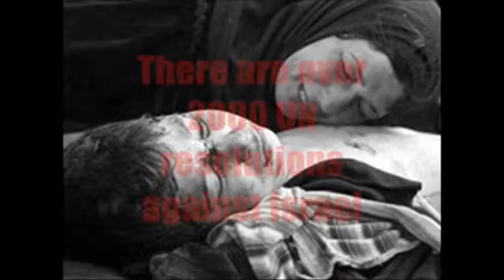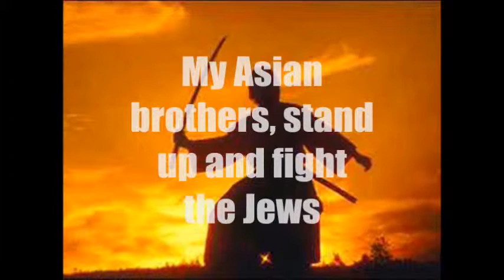A Warning to All Asians